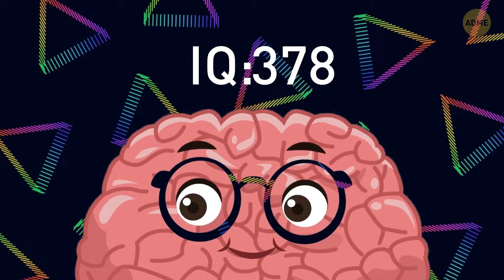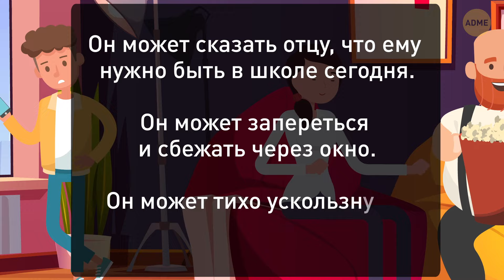Хитроумные загадки с ответами для проверки ваших навыков критического мышления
Думаете, у вас есть всё необходимое, чтобы решить по-настоящему сложные загадки? У нас есть видео, полное головоломок, которые действительно проверят ваши навыки критического мышления. Только самые острые умы справятся с этим, так что главный вопрос — являетесь ли вы одним из них? Бросьте себе вызов и проверьте, сможете ли вы перехитрить эти головоломки. Не пропустите—давайте посмотрим, так ли вы умны, как думаете!